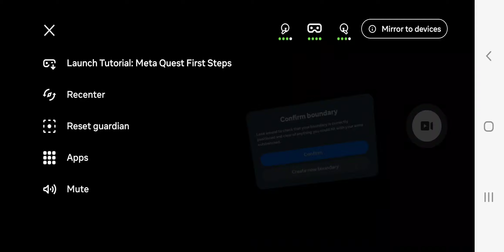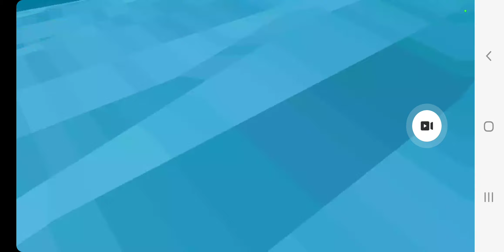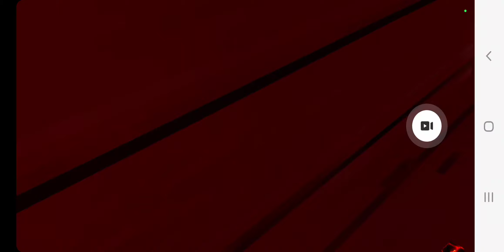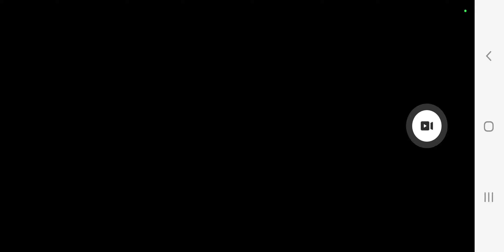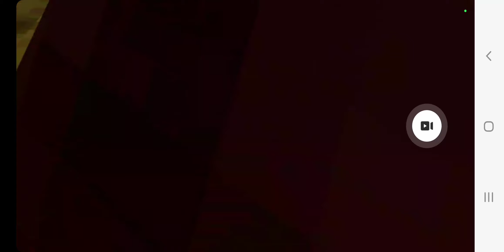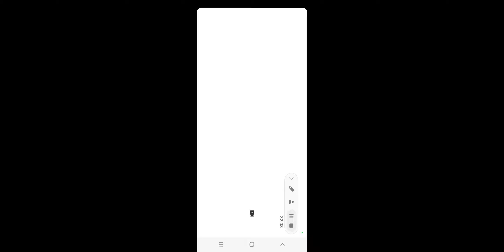gorilla tag time